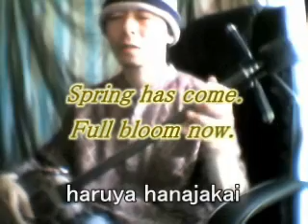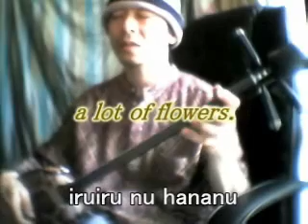[imo] 沖縄民謡「梅の香り」The fragrance of my plum／三線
I think that this is a song expecting success in life.

意味的には出世を望む歌ともとれますね。実は歌ってない４番が面白い。３番で主人公が世話をしている梅の開花が遅くてあせるのですが、４番で主人公の梅は最終的に咲きます。そしてとても「香り」が良いことに気づくのです。香りは近づいてこそ感じられるもの。野山の梅ではなく自分の梅ならではの実感でしょう。このポエジーはいったい誰が？ 隠れた名曲と思います。私が最も好きな歌のひとつです。

このユニークな曲を最初に聴いたとき、すぐ偉大な曲だと直観しました。なぜならこの曲は、１分も掛けて唄われる一番の歌詞の中にあって「春の野山に花が咲く」...たったそれだけしか描写されていないのです。これぞスローライフ。そのようにして、この曲の幸福感が、春独特の酩酊感を伴って、描き始められるのです。おそろしくスローです。

多くの人が、三線を始めるとすぐ早弾き自慢的に突き進みますが、そのうち、このゆったりとした三線の中に、複雑な唄の情感を盛り込むことが最も難しいとわかってきます。たぶんＢ型血液の私には不可能です。あと、この映像でも最後ミスしていますが、３回歌った中でこれがベストテイク(笑)です。